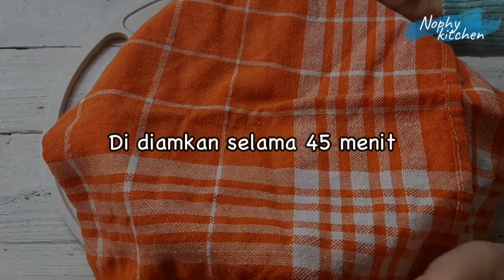TANPA MIXER, TANPA DIULENI, TAKARAN SENDOK │Cara membuat Oliebollen - Donat Belanda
Assalamualaikum..
Divideo kali ini saya membuat Oliebollen / donat belanda . Walaupun tanpa diuleni dan tanpa dimixer hasil oliebollennya empuk dan enak . Tambah nikmat lagi dengan taburan gula halus/gula donat.
Untuk takaran tanpa timbangan dan menggunakan sendok makan.
untuk satu sendok makan tepung terigu tidak terlalu munjung dan tidak peres. jadi tengah2 ya ..sebanyak 30 sendok makan.

OLIEBOLLEN / DONAT BELANDA
Bahan:
30 sdm tepung terigu ( 300 gr)
4 sdm gula pasir
2 sdm margarin
1 sdt ragi instan
1 butir telur
250 ml susu cair
3 sdm kismis
gula halus/gula donat untuk taburan secukupnya

selamat mencoba